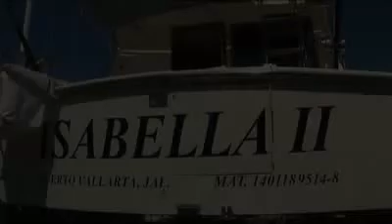Sport Fishing boat Isabella II in Puerto Vallarta and Punta mita with Mikes Fishing Charters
Sport fishing in Puerto Vallarta its a great adventure specialty with Mikes Fishing Charters, choose the right fishing company, and go with the best. Mikes fishing charters in Puerto Vallara and Punta mita

boat: ISABELLA II

Capacity: 14 pax.
Fisherman: 6 pax.
Length: 42 ft.
Engines: 2 Detroit 285 Hp
Velocity: 18 Knots

Includes:
Fishing gear: live bait, hooks, GPS, Fish Finder, 6 Penn International,Fishing rods.Captain and sailor. Both are bilingual. Air conditioning, TV, DVD, Microwave, Freezer, Kitchen. Purified water and an Icebox to cool drinks or food.
Schedule from 4, 6, 8 & 12 hrs. at Marine Vallarta Lighthouse & ParadiseVillage Pier. Civilian Liability Insurance for all passenger.